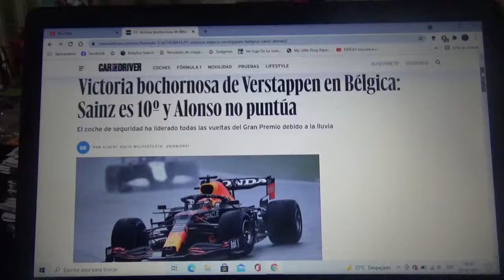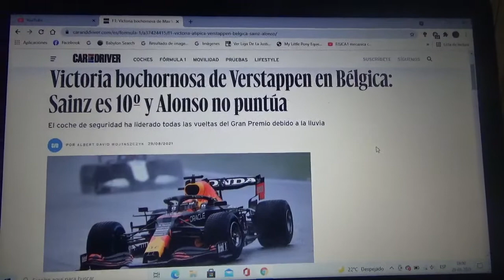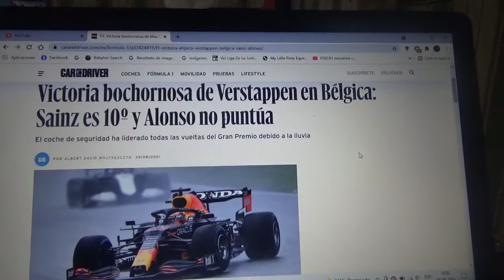"NO Resumen" GP de Bélgica 2021 de F1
Un breve "no resume" como lo digo yo(con esto me sumo a Efeuno y FTotal ambos de España) del vergonzoso Gran Premio de Bélgica de la Temporada 2021 de la Fórmula 1 en la que el ganador fue el piloto neerlandés de Red Bull Racing Max Verstappen seguido de George Russell(que consiguió en esta "no carrera" su 1er podio en la Fórmula 1) y el británico séptuple campeón mundial Lewis Hamilton 2° y 3° lugar respectivamente